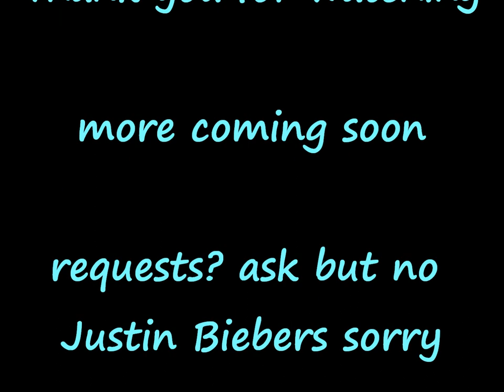Megan Park with Miranda Lambert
Megan Park from Secret Life